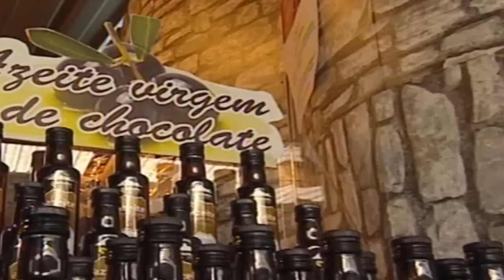Oa Amantes do Alentejo - Passarinho do Alentejo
Música tradicional portuguesa